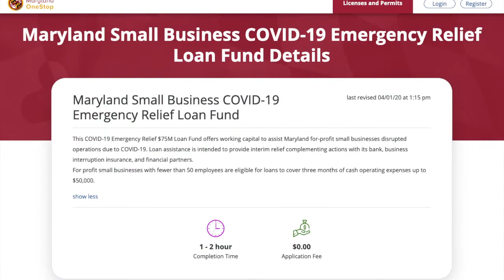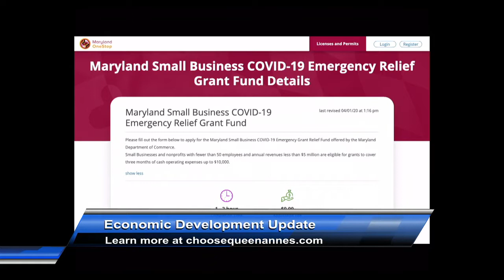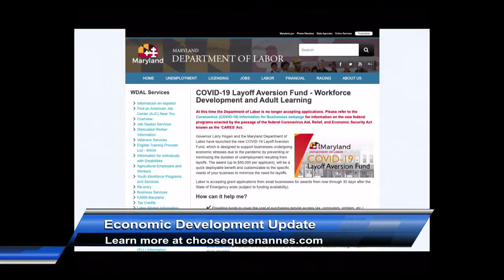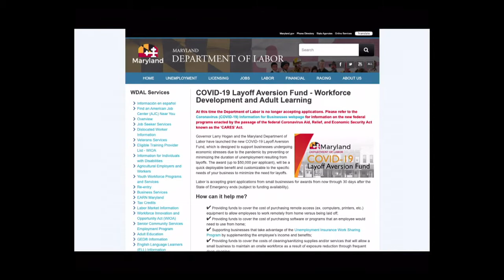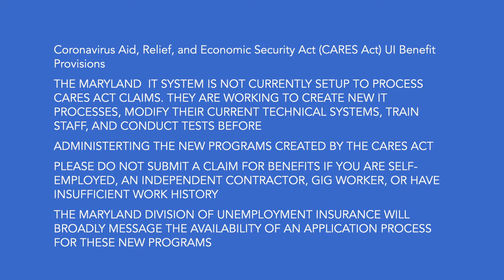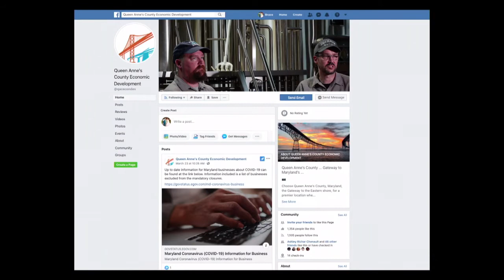Queen Anne's County COVID-19 Crisis Economic Development Update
COVID-19 Crisis Economic Development Update with Heather Tinelli - Director of Queen Anne's County Department of Economic & Tourism Development. Queen Anne’s County Economic Development and Tourism would like to let our small businesses and citizens know about updates and programs available during COVID-19.

The Maryland Department of Commerce has a list of resources with links for more information and to apply.